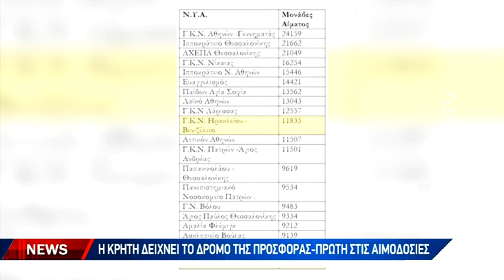Η Κρήτη δείχνει το δρόμο της προσφοράς - Πρώτη στις αιμοδοσίες